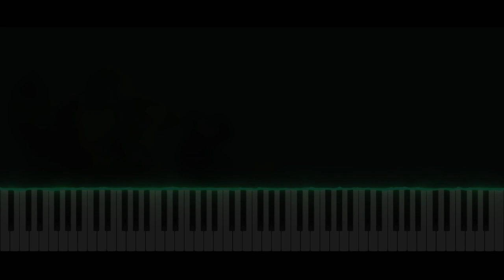The Legend Of Zelda Phantom Hourglass - Sand of Hours | Piano Tutorial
Take care ❤️

Softwares used :
- 🎵 FL Studio
- 🎹 SeeMusic Visualizer
- ❤️ Cinema4D
- 🎬 Vegas Pro
- 🖼️ Photoshop

Time code :
00:00 Intro
00:06 Musique